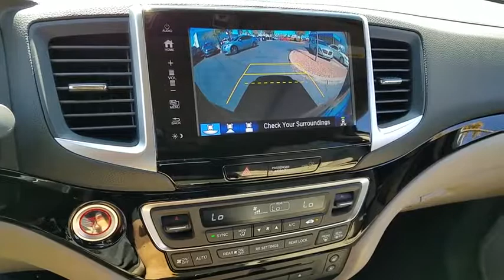2018 HONDA PILOT Henderson, Las Vegas, Laughlin, St George, Flagstaff, AZ H181399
Black Forest Pearl [LISTING TYPE] 2018 HONDA PILOT available in Henderson, Arizona at Findlay Honda Henderson. Servicing the Las Vegas, Laughlin, St George, Flagstaff, AZ area.

Moonroof, Third Row Seat, Heated Leather Seats, DVD Entertainment System, Navigation, Captains Chairs, Aluminum Wheels. Black Forest Pearl exterior and Beige interior, Elite trim. FUEL EFFICIENT 26 MPG Hwy/19 MPG City! SEE MORE!br /br /KEY FEATURES INCLUDEbr /Leather Seats, Third Row Seat, Navigation, DVD, All Wheel Drive Rear Spoiler, MP3 Player, Rear Seat Audio Controls, Privacy Glass, Keyless Entry. Honda Elite with Black Forest Pearl exterior and Beige interior features a V6 Cylinder Engine with 280 HP at 6000 RPM*. br /br /VEHICLE REVIEWSbr /Great Gas Mileage: 26 MPG Hwy. br /br /Horsepower calculations based on trim engine configuration. Fuel economy calculations based on original manufacturer data for trim engine configuration. Please confirm the accuracy of the included equipment by calling us prior to purchase. br /
Side Impact Beams,Dual Stage Driver And Passenger Seat-Mounted Side Airbags,Blind Spot Information (BSI) System Blind Spot Sensor,Collision Mitigation Braking System Forward Collision and Rear Cross Traffic Alert Rear Collision,Tire Specific Low Tire Pressure Warning,Dual Stage Driver And Passenger Front Airbags,Curtain 1st, 2nd And 3rd Row Airbags,Airbag Occupancy Sensor,Rear Child Safety Locks,Outboard Front Lap And Shoulder Safety Belts -inc: Rear Center 3 Point, Height Adjusters and Pretensioners,Back-Up Camera,Heated & Ventilated Front Bucket Seats -inc: 10-way power driver's seat adjustment w/power lumbar support w/2-position memory, 4-way power passenger's seat adjustment, 1-touch 2nd-row seats, heated 2nd-row captain's chairs and head restraints at all seating positions,Front Facing Manual Reclining Fold Forward Seatback Rear Seat w/Manual Fore/Aft,Front Center Armrest and Rear Seat Mounted Armrest,Manual Tilt/Telescoping Steering Column,Fixed 60-40 Split-Bench Leatherette 3rd Row Seat Front and Manual Fold Into Floor,Illuminated Front Cupholder,Illuminated Rear Cupholder,Compass,Valet Function,HomeLink Garage Door Transmitter,Cruise Control w/Steering Wheel Controls,Distance Pacing,HVAC -inc: Underseat Ducts, Headliner/Pillar Ducts and Console Ducts,Illuminated Locking Glove Box,Driver Foot Rest,Interior Trim -inc: Metal-Look Instrument Panel Insert, Chrome And Metal-Look Interior Accents,Full Cloth Headliner,Leather Door Trim Insert,Leather/Metal-Look Gear Shift Knob,Driver And Passenger Visor Vanity Mirrors w/Driver And Passenger Illumination,Full Floor Console w/Covered Storage, Mini Overhead Console w/Storage, Conversation Mirror, 3 12V DC Power Outlets and 1 AC Power Outlet,Front And Rear Map Lights,Fade-To-Off Interior Lighting,Carpet Floor Trim,Cargo Area Concealed Storage,Trunk/Hatch Auto-Latch,Cargo Space Lights,Door Mirrors,Honda Satellite-Linked Navigation System -inc: voice recognition, Honda HD digital traffic and turn-by-turn directions,Instru